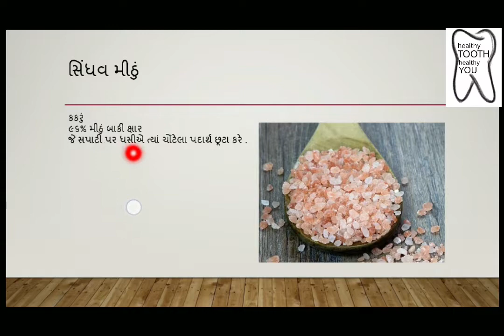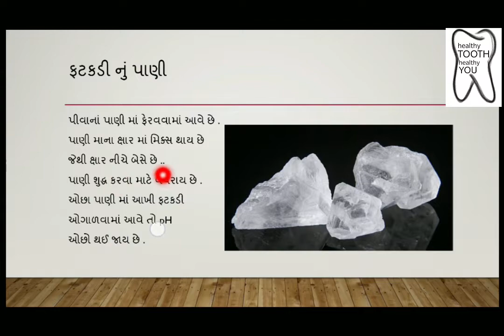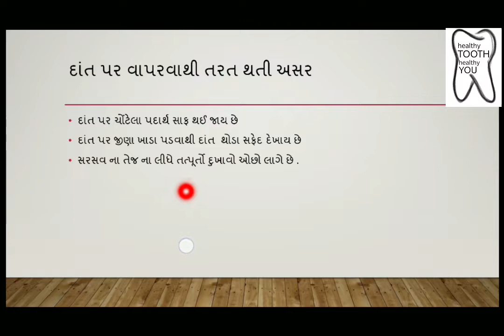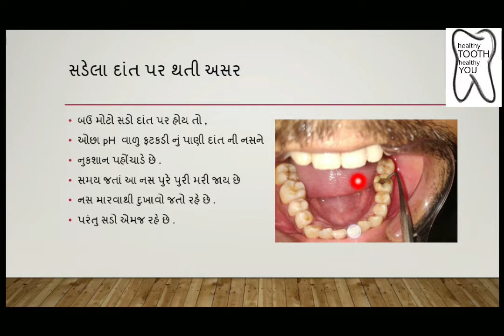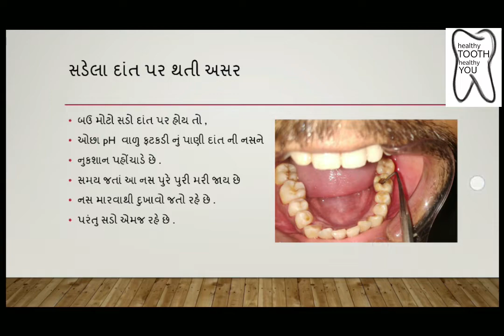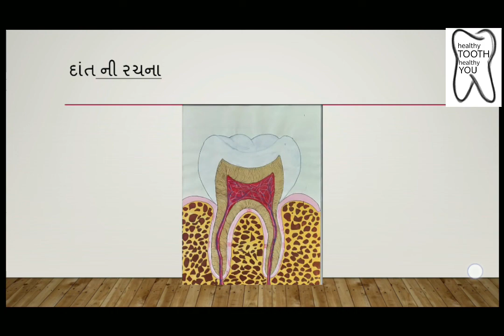' માત્ર રૂ. ૧ માં આજીવન દાંત ની તકલીફ માં થી છુટકારો ' વાળા પ્રયોગ ની સચ્ચાઈ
યુટ્યુબ પર '  માત્ર રૂ.૧ માં દાંત ની તકલીફ માં થી છુટકારો ' કરવા ના દાવા વાળા પ્રયોગ થી કયાં કયા ફાયદા નુકશાન થાય છે ,?

જાતે સાંભળો એક્સપર્ટ તબીબ નું વૈજ્ઞાનિક વિશ્લેષણ.